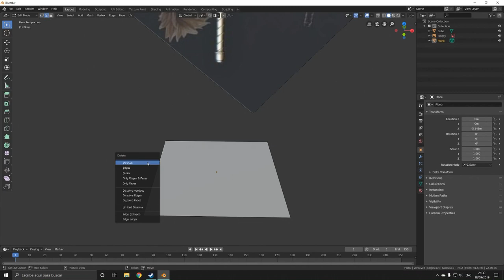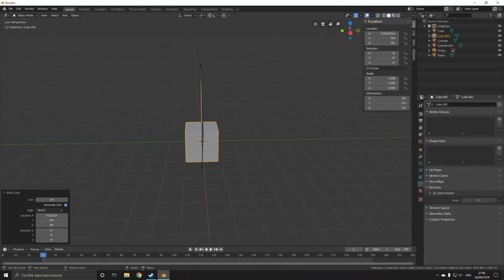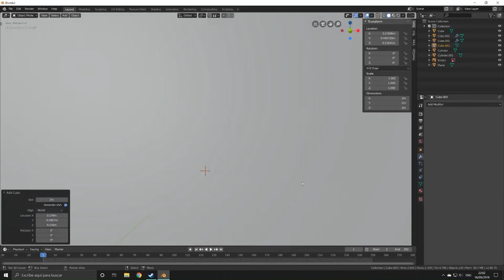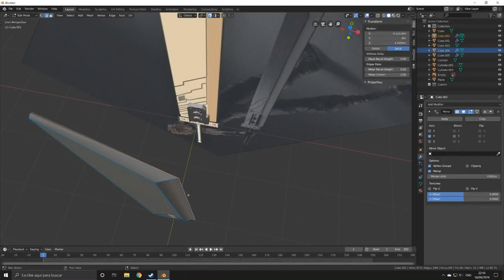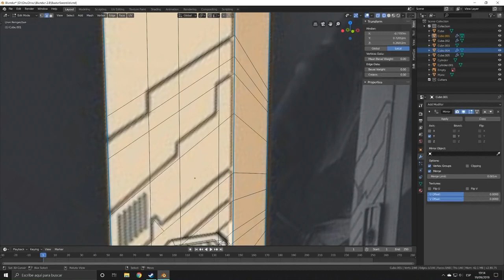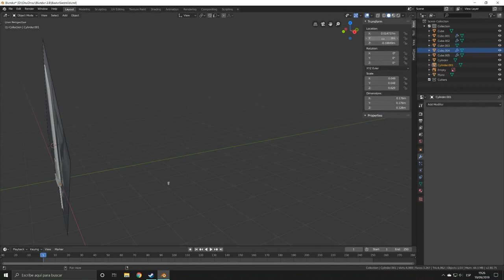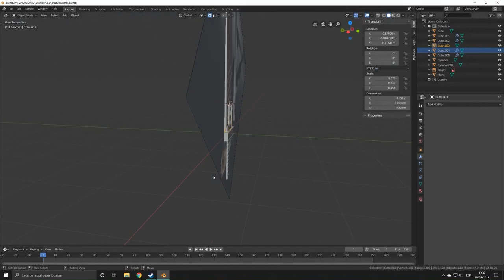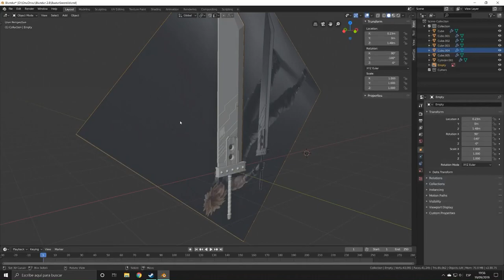Buster Sword (Remake) Timelapse in Blender 2.8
In this video I show the process of creating the buster sword in blender from Final Fantasy VII. I hope you can pick up something from watching it, enjoy!

Pc specs:
-cpu: i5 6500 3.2 Ghz
-gpu: nvidia 1060 3Gb
-mobo: asus maximus viii ranger
-ram: 8 Gb HyperX Savage
-memory: 120 Gb ssd + 1 Tb hdd